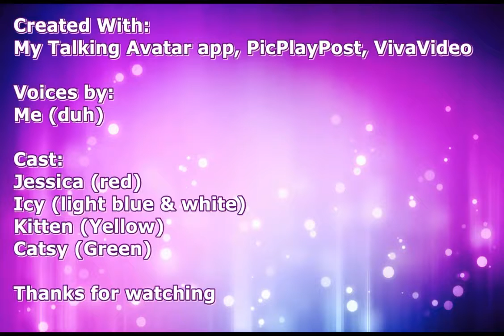My Talking Avatar #1.2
Another My talking Avatar short...

1st part: Jessica and Icy are staring at...something

2nd part: Kitty and Catsy try to enjoy the day until Stormy comes and ruins it

Got Skype? Midnight2374